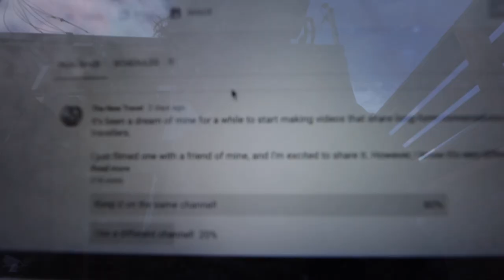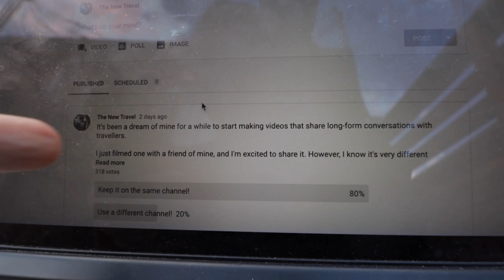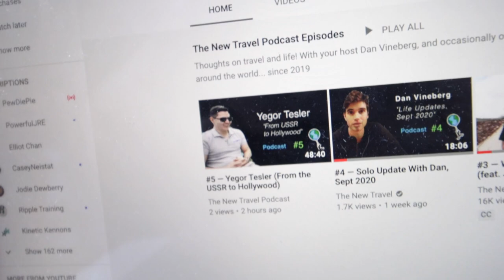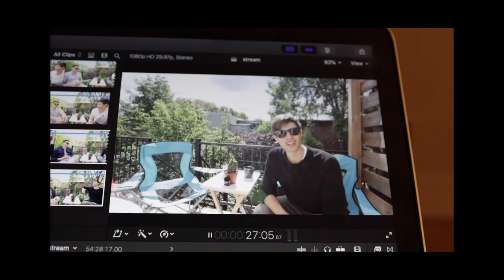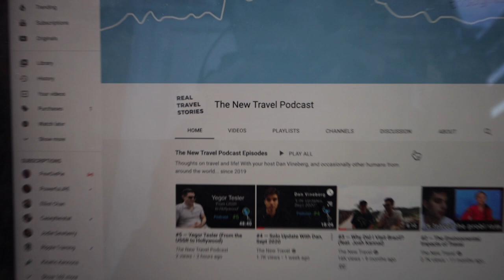i'm nervous and excited at the same time (BIG NEWS!)